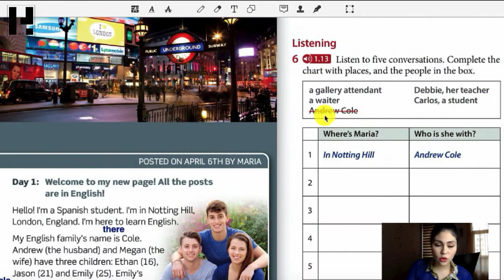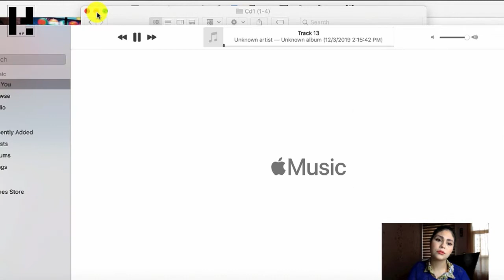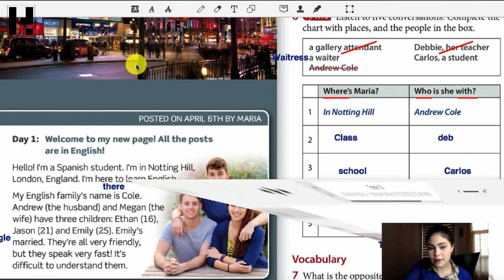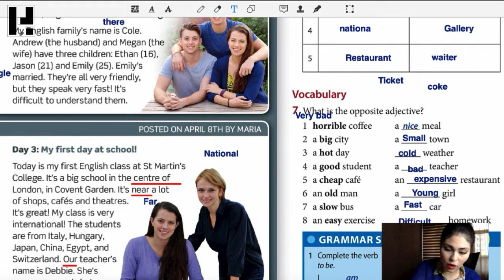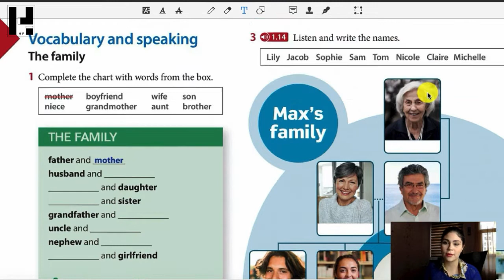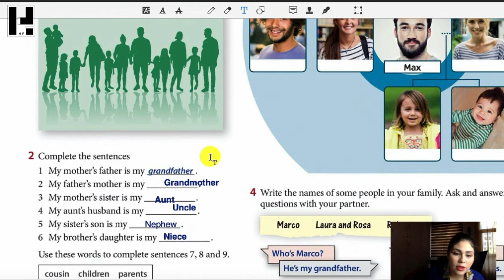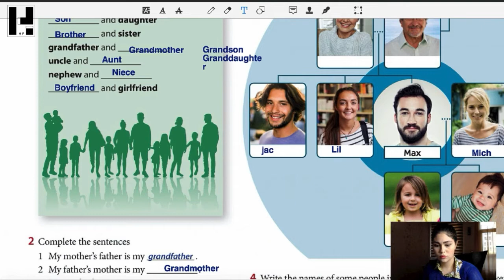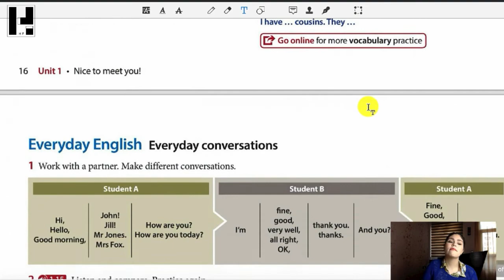family and relatives in english(درس اول قسمت پنجم)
برای دانلود کتاب و مطالب مکمل به کانال تلگرام زیر مراجعه کنید
پست های آموزشی روزانه و بیان نکات طلایی در زمینه یادگیری زبان انگلیسی در کانال اینستاگرام
برای حمایت از این کانال سابسکرایب کنید
سوالات خود را  درقسمت کامنت بنویسید